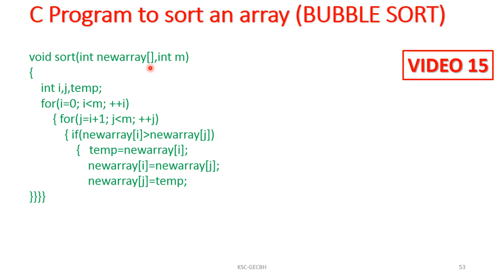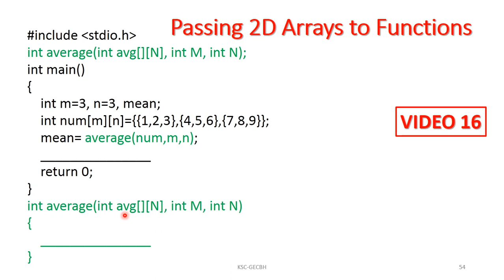C Programming: Functions: Passing 2D arrays to functions (Video 16)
S2 C Programming Module 4: Functions: Passing 2D arrays to functions (Video 16)